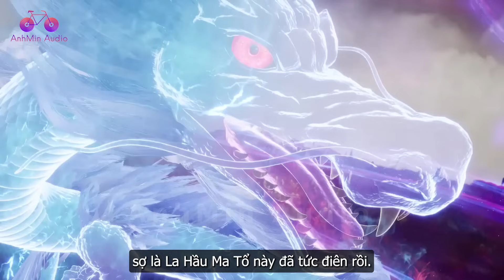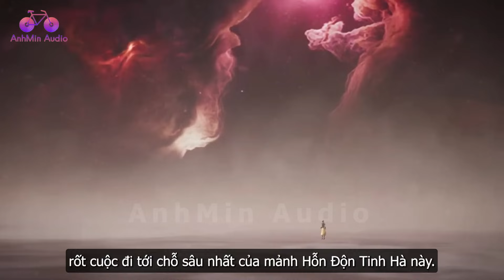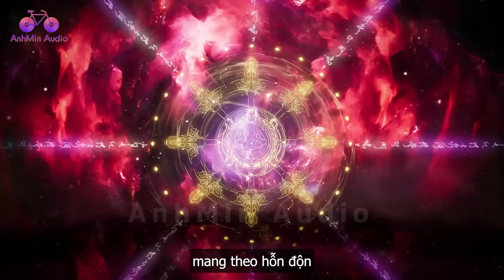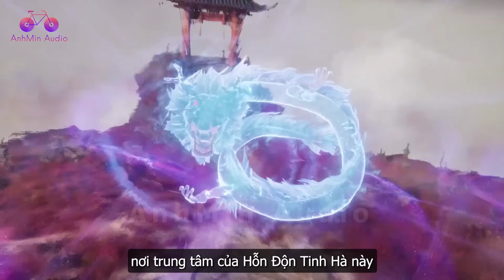EP1295 | Bí ẩn trong ngôi sao hắc ám, cuộc đối đầu gay cấn giữa vạn tộc | Võ Thần Chúa Tể